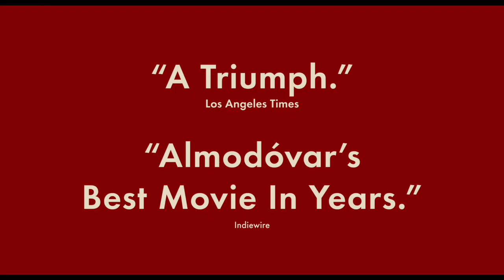Pain And Glory (2019) - Official Trailer | Antonio Banderas, Penelope Cruz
Antonio Banderas plays Salvador Mallo in Pedro Almodóvar's latest film, Pain and Glory, opening NY/LA on October 4th.